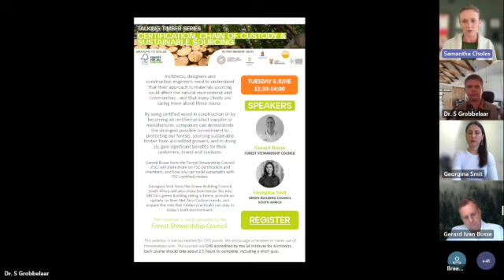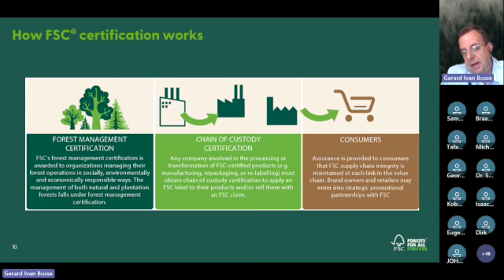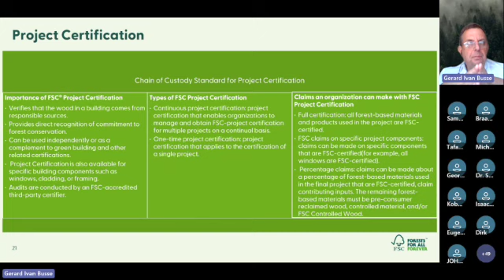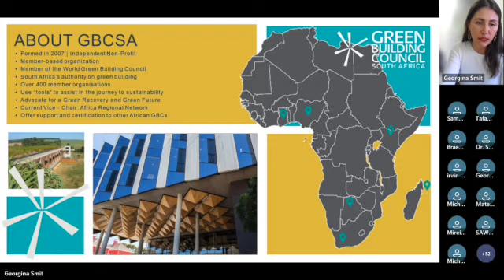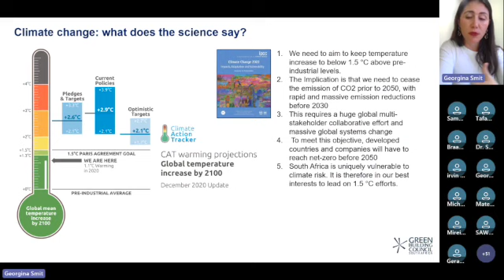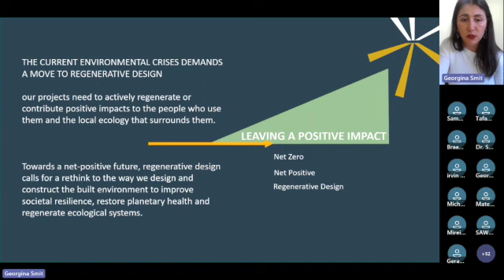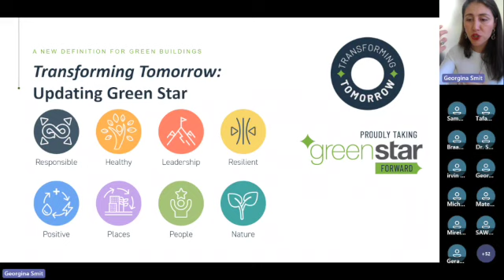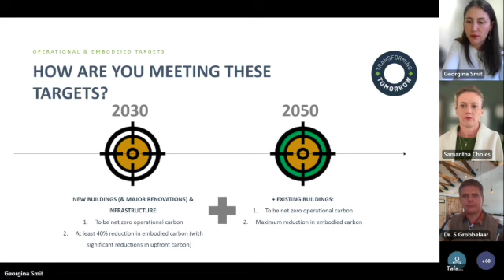Talking Timber webinar - certification, chain of custody and sustainable sourcing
Architects, designers and construction engineers need to understand that their approach to materials sourcing could affect the natural environment and communities - and that many clients are caring more about these issues.

By using certified wood in construction or by becoming an certified product supplier or manufacturer, companies can demonstrate the strongest possible commitment to protecting our forests, sourcing sustainable timber from accredited growers, and in doing so, gain significant benefits for their customers, brand and business.

This webinar covers timber certification, chain of custody and sustainable sourcing.